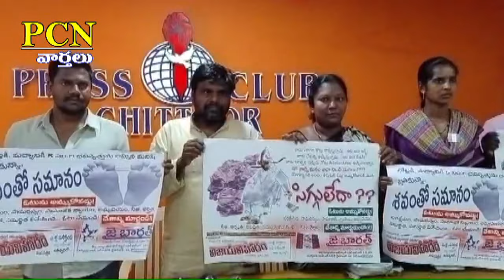PCN Chittoor News on 06.05.2024